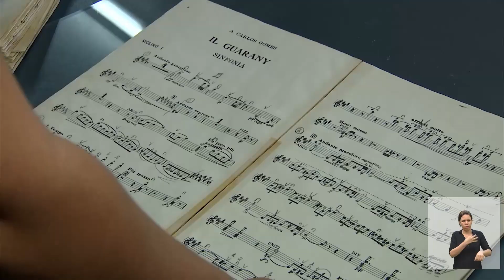A NOSSA ORQUESTRA ACERVO DE 3 MIL OBRAS 29-09-2019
Episódio 3/10. A Orquestra Sinfônica Municipal de Campinas tem acervo de quase 3 mil obras, a grande maioria já apresentada em seus 90 anos de história